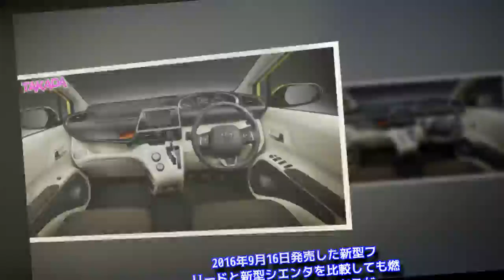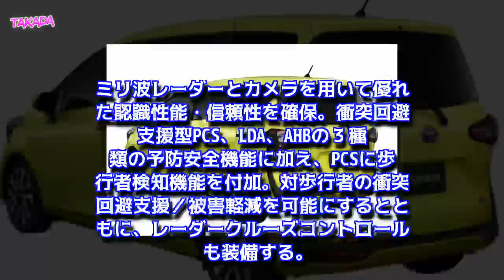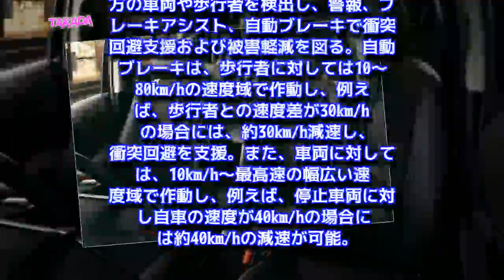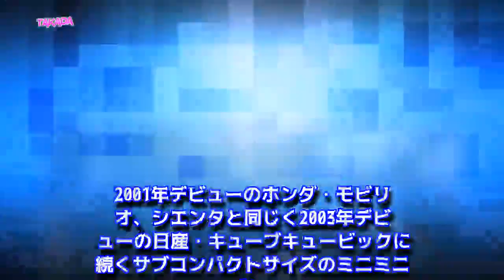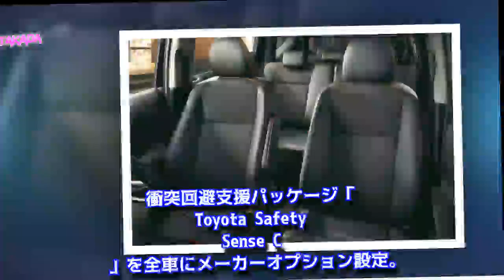トヨタ 新型 シエンタ ハイブリッド マイナーチェンジ Toyota Safety Sense 標準搭載 2018年9月11発売